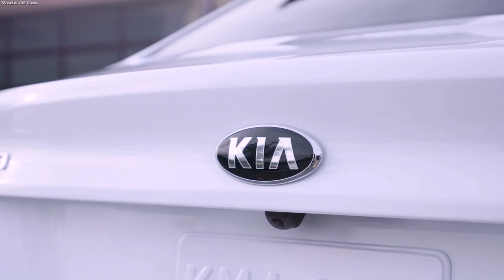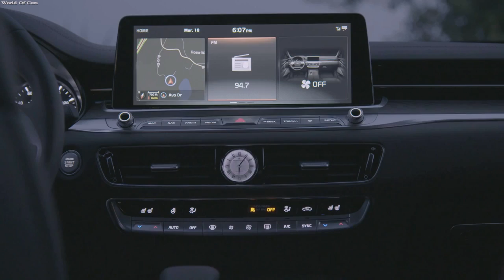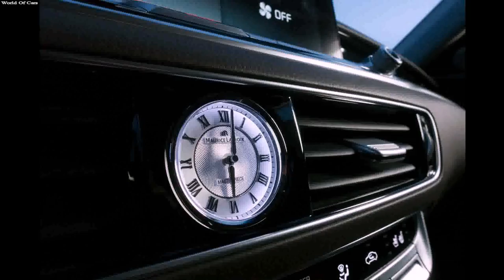All New Kia K900 2019 - Exterior Interior Drive